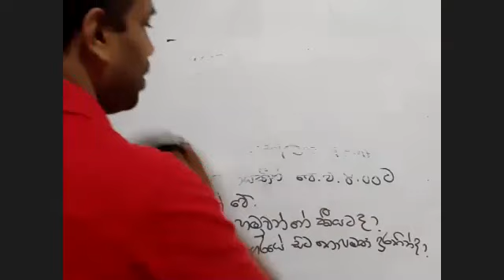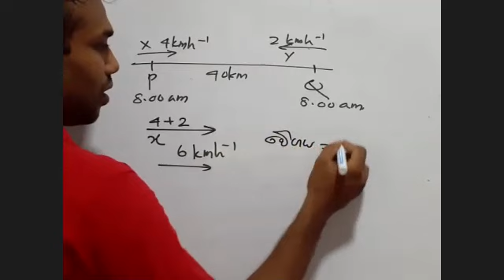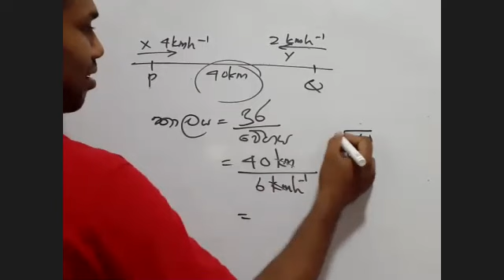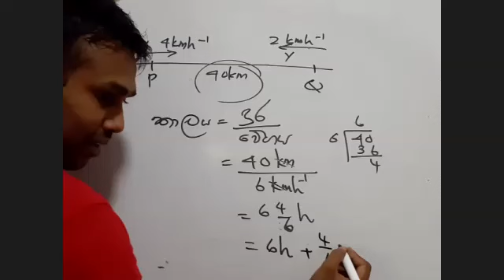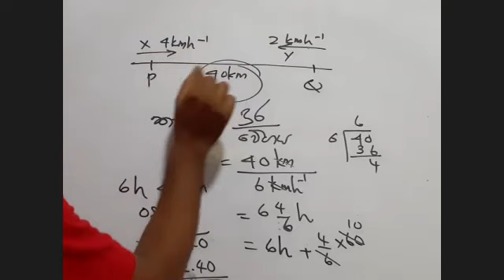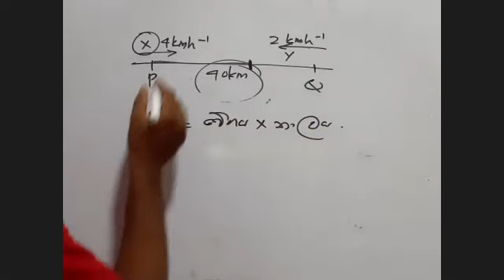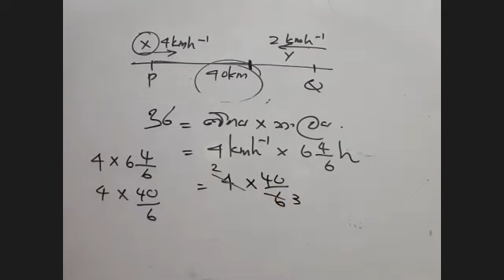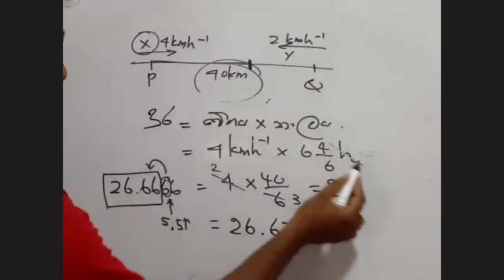IQ Question 01